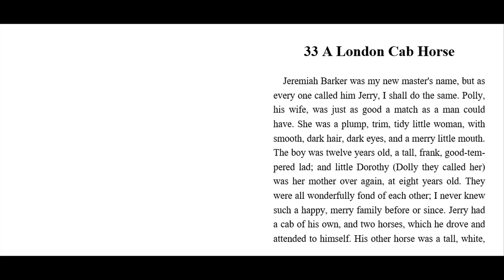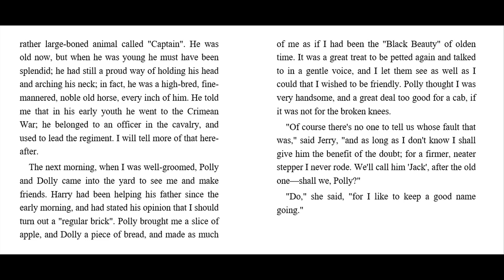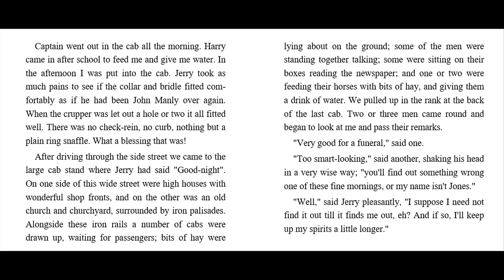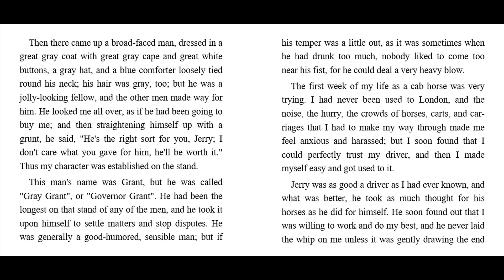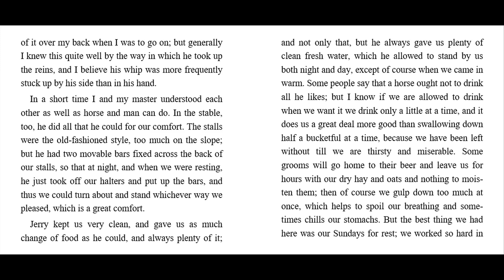Learn English Through Story ★ Subtitles: Black Beauty_ Chapter 33 ( Easy Level )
Black Beauty _ by Anna Sewell_ Chapter 33: A London Cab Horse
Here is the one of the many way to improve your listening skill in English.
Have fun !